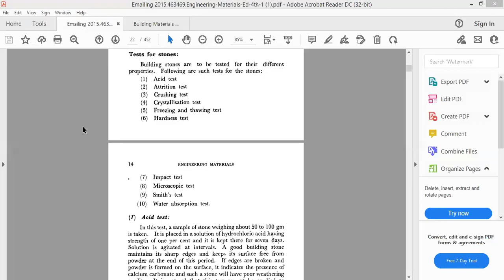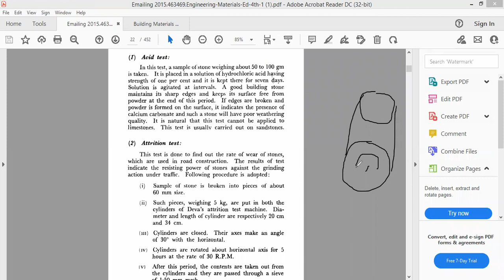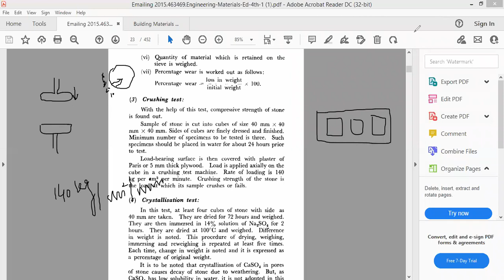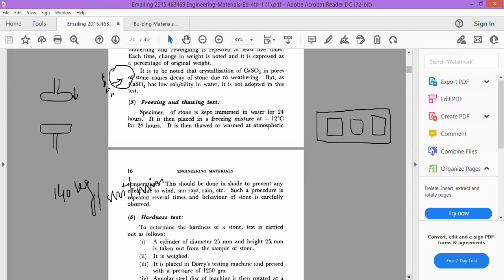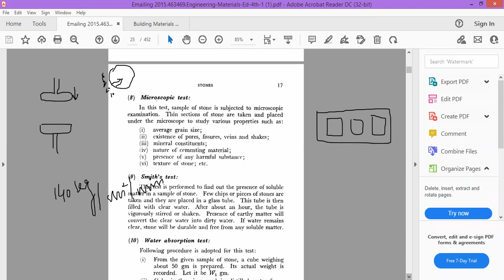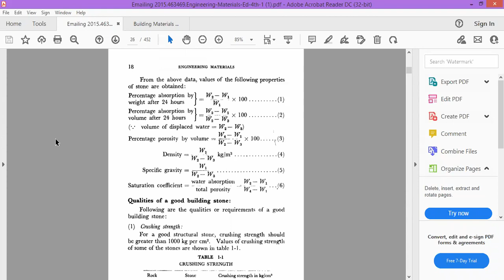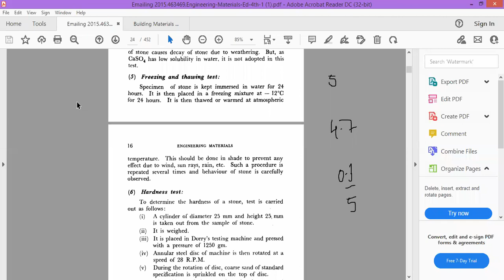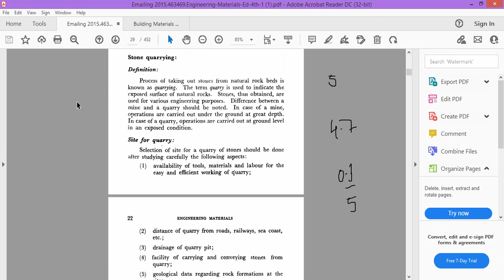Construction Materials Unit 2 Stone Lecture 2